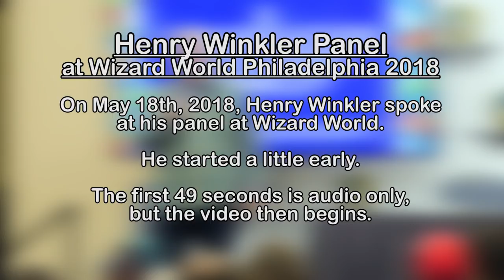HENRY WINKLER Panel - Wizard World Philadelphia 2018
Henry Winkler discusses family, the Fonz, dyslexia and his new show Barry! Funny and inspiring! (Note: He started early, so the first 49 seconds is audio only before the video kicks in.)

for more fandom and cosplay information, a convention calendar, reviews and more!

Henry Winkler relates his experiences growing up with dyslexia, getting cast on Happy Days, becoming an author and the ups and downs of his career. With stories about Happy Days, Night Shift, MacGyver and so much more. This funny and inspiring panel is one you don't want to skip.